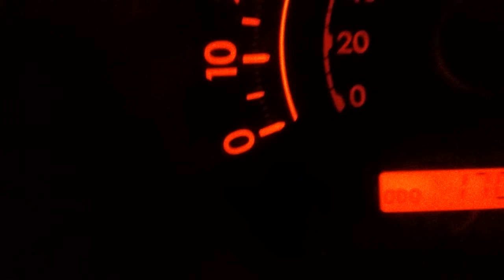Healthcare crisis,..partial solution?